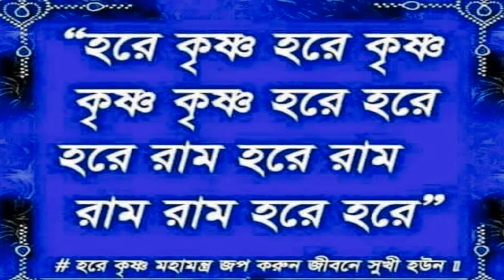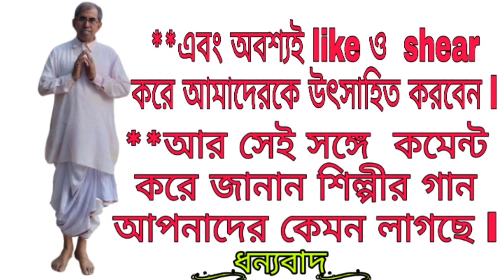Hare krishna l হরে কৃষ্ণ l হরেকৃষ্ণ নাম l হরি নাম l শিল্পী -অশোক কুমার সাধুখাঁ l